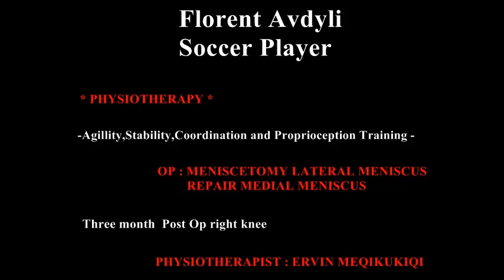3 Month After Knee Surgery-Lateral Meniscectomy and Repair Medial Meniscus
3 Month After Knee Surgery-Lateral Meniscectomy and Repair Medial Meniscus